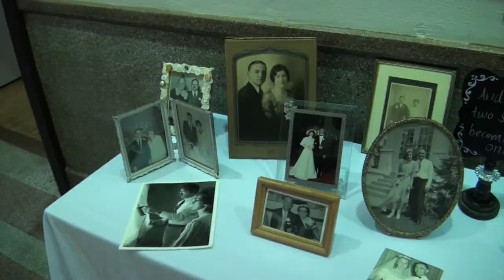Crider Wedding - *Teaser*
Micah Crider and Abigail Rozanas got married on August 9, 2014 in Dixon, Illinois. This is a teaser for their full wedding video.